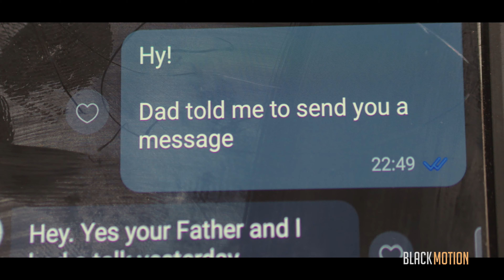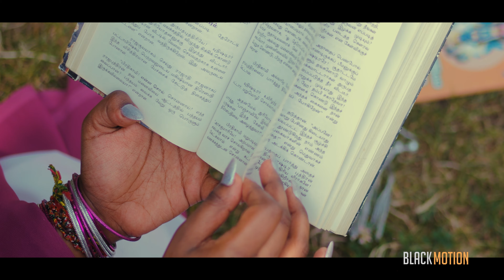Suthesan & Ajantha clip Based on true story